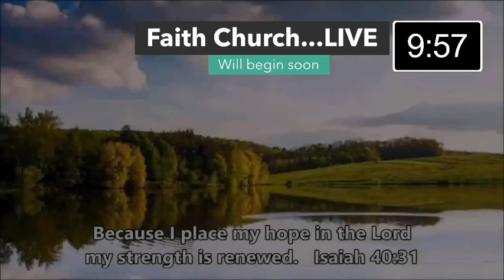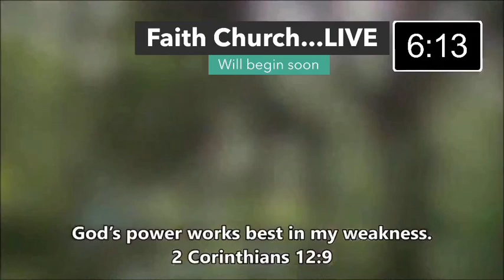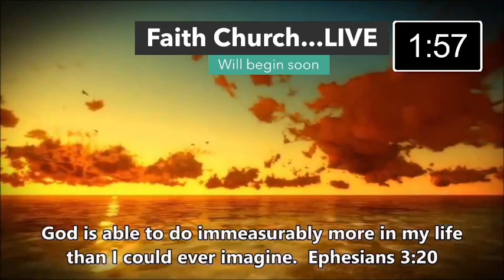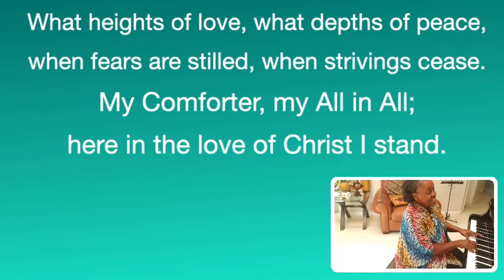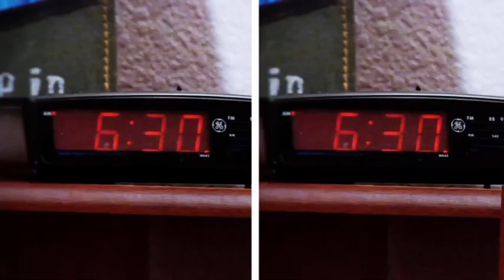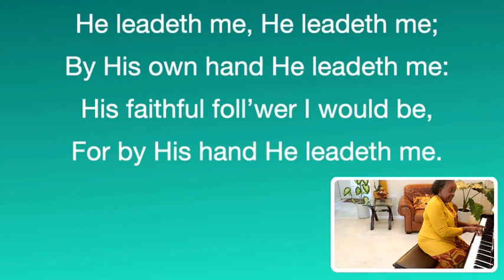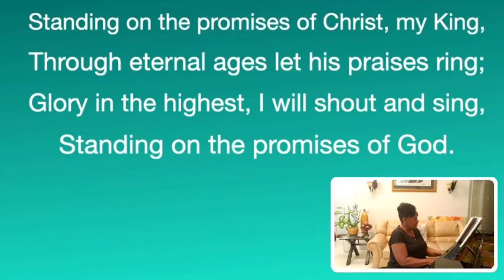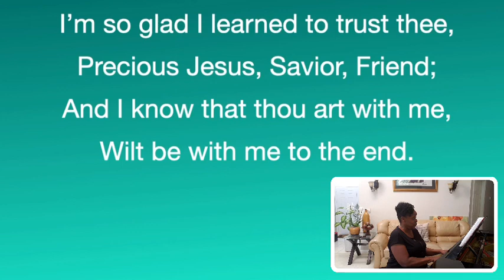Worship Service February 21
Worship Service February 21 with a sermon on the "7 Ingredients of Faith"